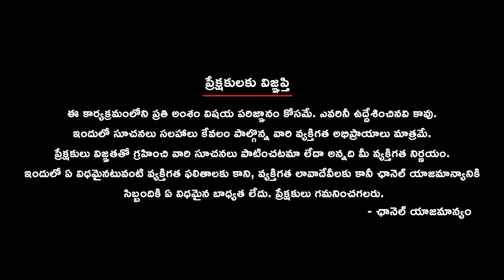ఐ ప్యాక్ ఇప్పుడు టీడీపీ తో || PK's association with Chandrababu Naidu|| Political strategists in AP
Delve into the intricate world of political strategy as Prashant Kishore, the mastermind behind I-PAC, navigates the realms of AP politics. From his association with Jagan Mohan Reddy to the twists and turns in his career, explore the impact of PK's tactics on the political landscape. Uncover the dynamics of his involvement with both TDP and YCP, shedding light on the complexities of professional political strategists.

"Can you tell me about Prashant Kishore and his journey in AP politics with I-PAC?"
"How did PK contribute to Jagan Mohan Reddy's victory, and what's the impact on AP politics?"
"Any success stories of political strategists in AP elections? Looking for insights!"
"What's the scoop on I-PAC's success in Karnataka and Telangana elections?"
"Curious about Prashant Kishore's influence on both TDP and YCP in AP politics."
"Tell me more about the collaboration between Jagan Mohan Reddy and PK. Any details?"
"How has I-PAC shaped the political landscape in AP? Any interesting stories?"